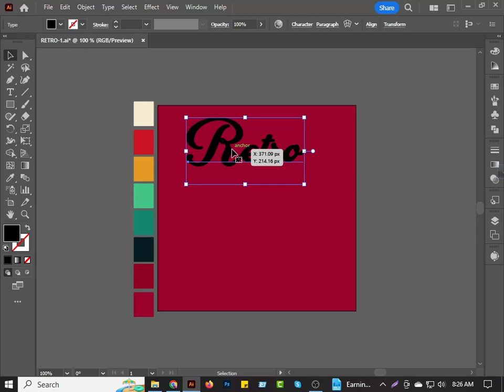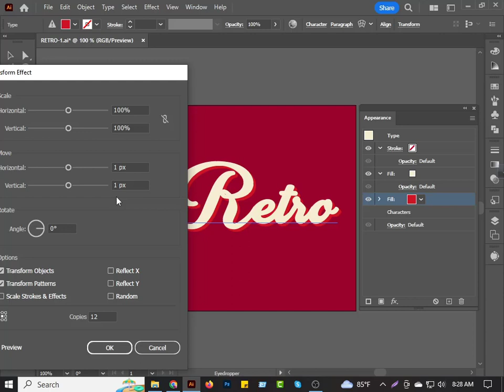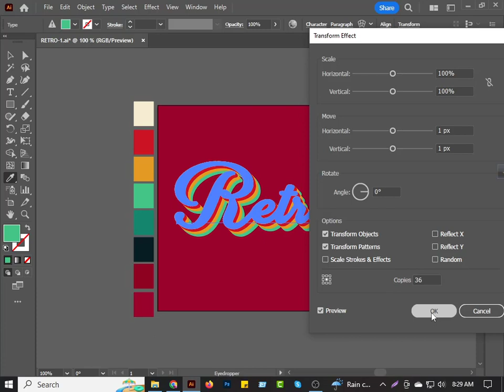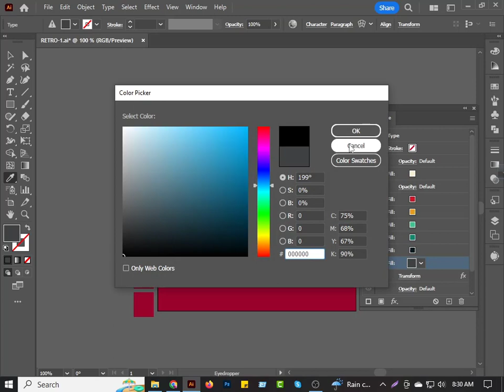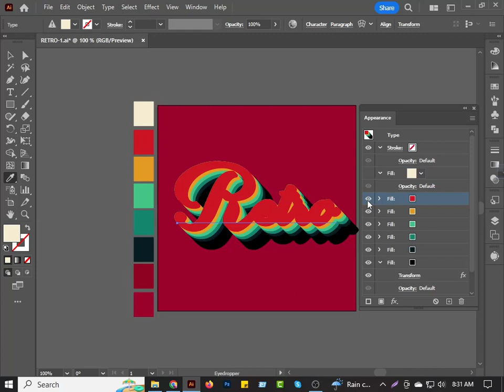Retro Thypography Illustrator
Learn How to Design this amazing Retro/Vintage effect text in adobe Illustrator. if you follow this entire video You could also learn in this things

1. how to use of 'appearance' Window
2. how to add 3d layer behind text
3. how to add shadow in text
4. how to use Arrangement option
5. how to use type tool
6. how to change font size, color, or edit text,
7. how to use Distort and transform option
8. how to use Free Transform Tool
and more
you can also use this technique to create
Logo, Banner, Poster, Flyer, Brochure, Ads etc.

More Tags:
 text effect in illustrator
retro text effect in adobe illustrator
retro text effect illustrator
text effect illustrator
vintage text illustrator
adobe illustrator blend tool
adobe illustrator
adobe illustrator tutorial
comic text effect
retro text effect
retro text photoshop
how to design flyer
how to design ads
illustrator tips and tricks
illustrator text tool text
retro effect
illustrator retro text effect
illustrator retro text
illustrator type tool
illustrator text effect
illustrator text effect tutorial
illustrator blend tool text effect
retro text effect
illustrator retro text
illustrator tutorial
3d text effect
illustrator
text effect
illustrator blend tool text
sandwich text effect
retro effect
adobe illustrator 2020
3d blend text effect